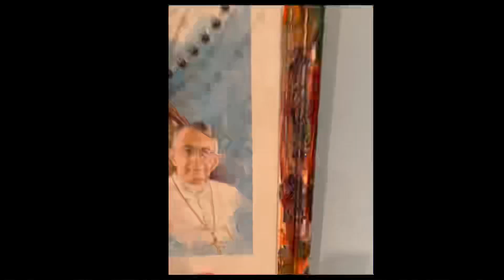Catholic Pope John Paul II graffiti art frame resin paint rosary